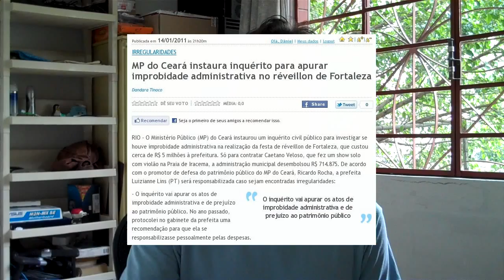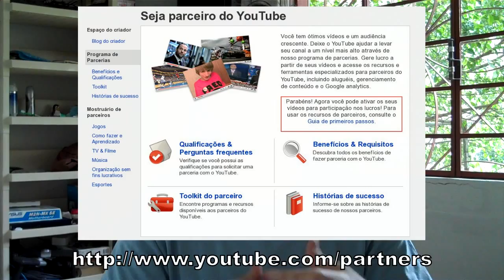Maria Bethânia quer R$ 1,3 milhão para blog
A cantora Maria Bethânia conseguiu autorização do Ministério da Cultura para captar R$ 1,3 milhão e criar um blog.

A ideia é que o site "O Mundo Precisa de Poesia" traga diariamente um vídeo da cantora interpretando grandes obras.

A direção dos 365 vídeos seria de Andrucha Waddington.

Há três anos, Bethânia se envolveu numa polêmica ao ter um pedido de captação, de R$ 1,8 milhão para uma turnê, rejeitado pela área técnica do ministério.

O então titular da pasta, Juca Ferreira ignorou o parecer e autorizou a captação de R$ 1,5 milhão.

A informação é da coluna Mônica Bergamo, publicada na Folha desta quarta-feira (16). A íntegra da coluna está disponível para assinantes do jornal e do UOL.
 Rafael Andrade/Folhapress
A cantora Maria Bethânia
A cantora Maria Bethânia, que conseguiu autorização do Ministério da Cultura para captar R$ 1,3 milhão para criar blog de versos

Dilma recebe no Rio apoio de Chico Buarque e artistas

MP do Ceará instaura inquérito para apurar improbidade administrativa no réveillon de Fortaleza